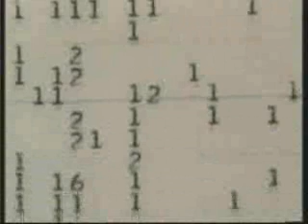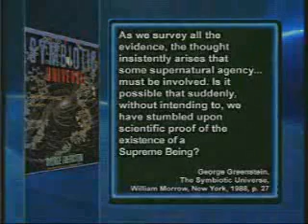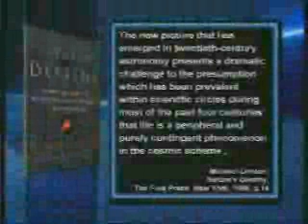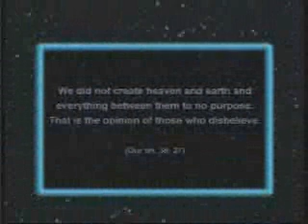THE COLLAPSE OF ATHEISM (2/4)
We are at a turning point in the history of mankind. Atheism, that has so influenced the world of science and thought since the 18th century, is now undergoing an inevitable collapse. In this film you will see how the most basic assumptions of atheism collapsed with scientific, political and sociological developments in the past decades. From the theories of Charles Darwin or Sigmund Freud, to the fall of communism or the hippie dream, see how the atheist dogma falls at the dawn of the 21st century.
Harun Yahya prominent Turkish intellectual (The works of Harun Yahya have been a means of intellectual awakening for many Muslims, and non-Muslims alike),